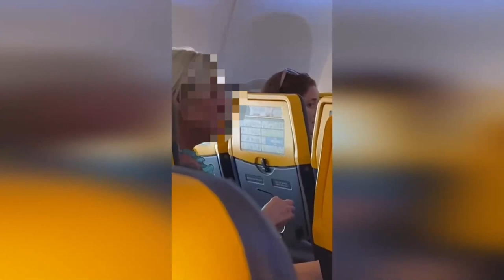'Riotair' - Shocking video shows 'paralytic' woman being escorted off plane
A SHOCKING video shows a 'paralytic' woman being escorted off a Ryanair flight from Spain after she allegedly told an air steward she would 'put her in hospital'.

A passenger on the flight from Alicante to Aberdeen yesterday said the woman had become drunk and abusive to both their partner and also airline staff.

Video shows the allegedly rowdy passenger appearing to try and reason with cabin crew staff who are trying to diffuse the situation.

While talking to staff she raises her hand up to signal for a female member of staff to stop talking as they chat whilst standing in the aisle of the plane.